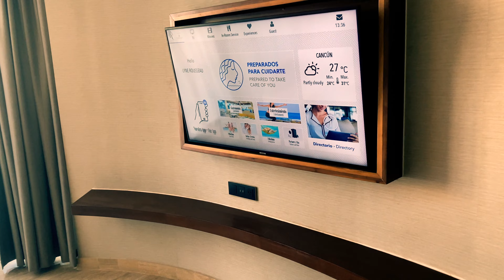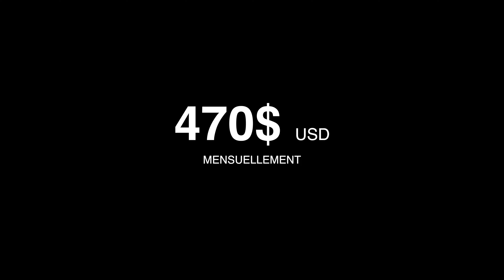TRS CORAL/Grand Palladium, Playa Mujeres, CANCUN, MEXIQUE - REVIEW 🌴 🌞 🏖🏝🔝♥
Dans cette vidéo je te partage mon expérience au TRS CORAL/Grand Palladium à Playa Mujeres, Cancun, MEXIQUE.  Une full review.  Je te parle des restos, de la plage, des chambres, des services, des activités et plus encore !

02:12 Premières impressions du resort
03:43 Les chambres
06:54 Les restos
07:52 Jetski
08:57 Commentaire sur les pourboires
10:39 Les activités offertes
13:50 La plage
14:57 Mon appréciation globale

TUBEBUDDY pour une meilleure gestion de ta chaine youtube

SCREENFLOW pour faire des montages vidéos et pour enregistrer ton écran d'ordi.

VERACE